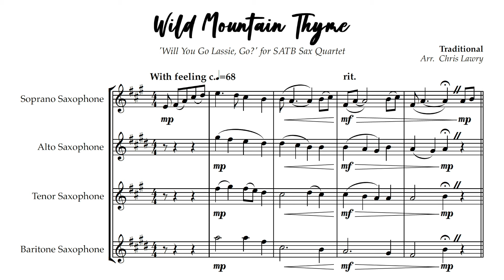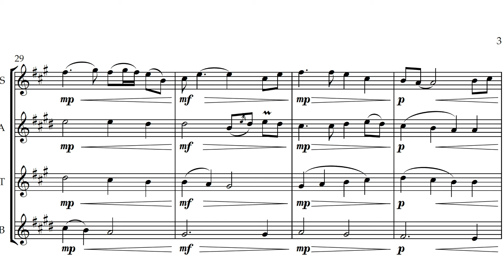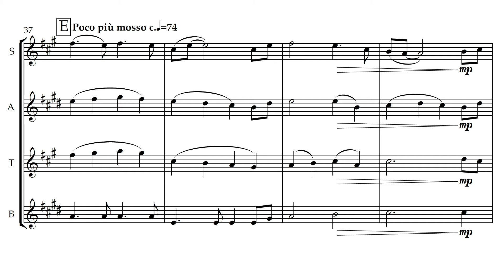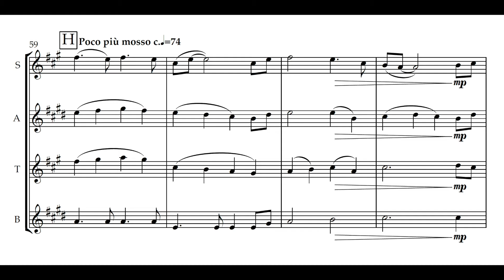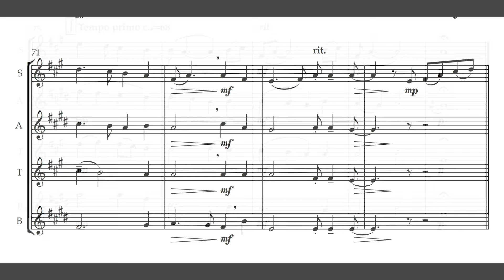Wild Mountain Thyme (for SATB Sax Quartet - arr. Chris Lawry) a.k.a 'Will You Go Lassie, Go'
Wild Mountain Thyme (also known as 'Will You Go Lassie, Go') is a traditional folk tune here arranged by Chris Lawry for SATB Saxophone Quartet.

It would suit an intermediate ensemble and would make a wonderful concert item.

The publication is available as a digital download of 5 PDFs which contains the full score and instrumental parts